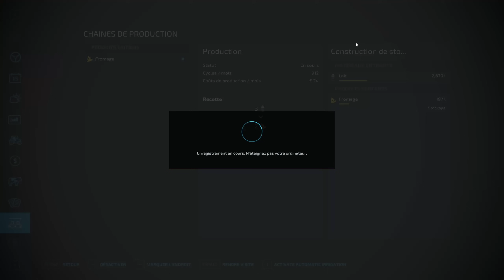Maraichage Bio!! Ep2: Semis de carottes, création de champs et fanage!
Dans cette carriere, on va faire tout ce qu'il est possible de faire dans farming! De l'élevage, du maraichage, des céréales et de l'agroforestier et bien plus encore!